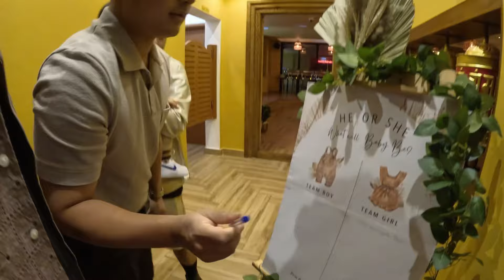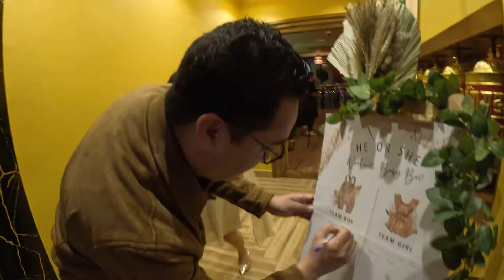GENDER REVEAL & BABY SHOWER / DUBAI / VLOG - XXXXXV /babyshower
We had a wonderful time with our friends and family celebrating our little bundle of joy 🤩

Eagerly waiting for the day to come to hold our baby ,

Please do enjoy our video 🤗